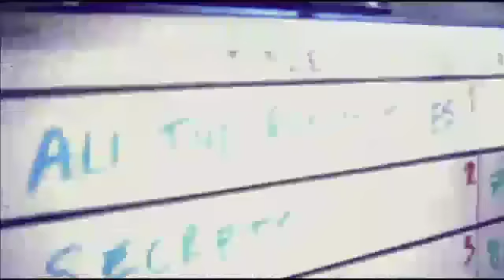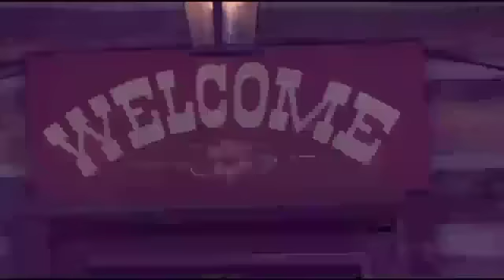The Making of Waking Up(Part 2)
This is the making of OneRepublic's second album waking Up. I do not own this.